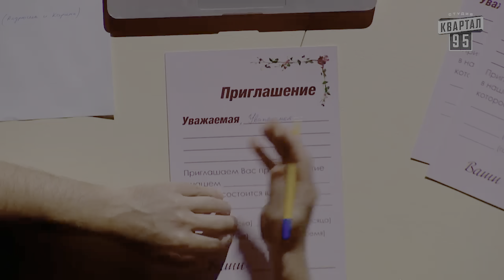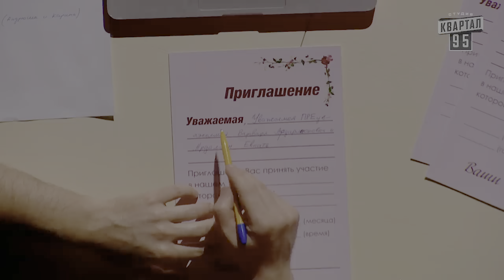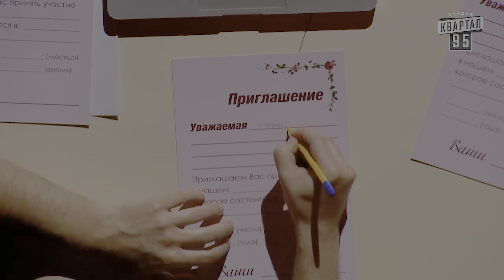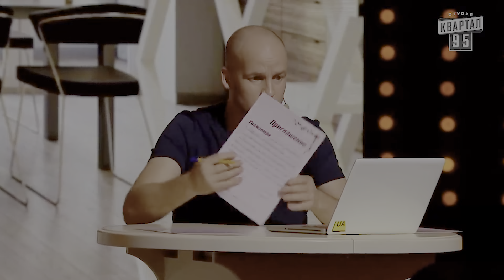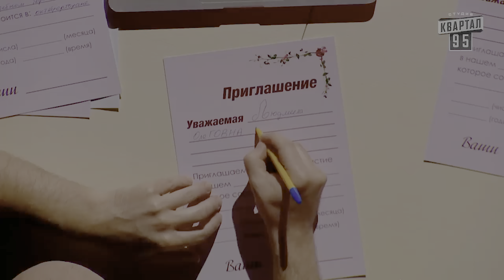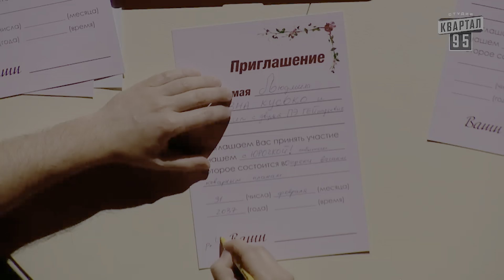Зять и тесть после серьёзной пьянки 🤩😂🤪